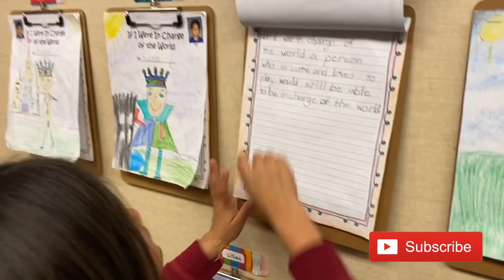GHOST IN OUR HOUSE PRANK ON MOM!! MOM CRIES!!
This was really scary...